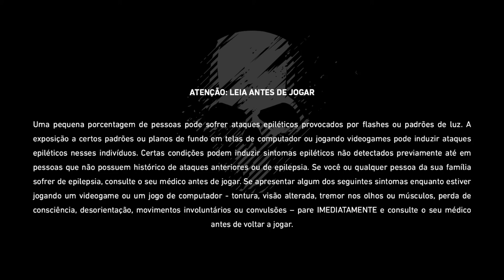Tom Clancy’s Ghost Recon® Breakpoint - Águas Profundas On Xbox One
Nomad inicia a Operação Águas Profundas.